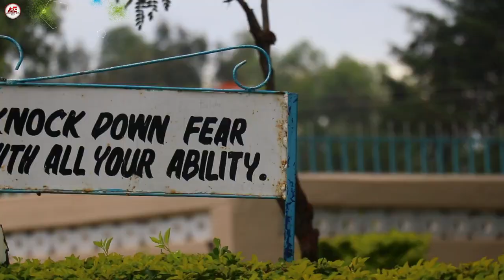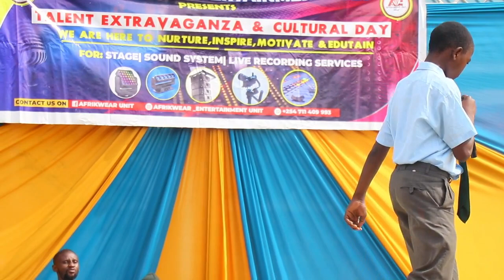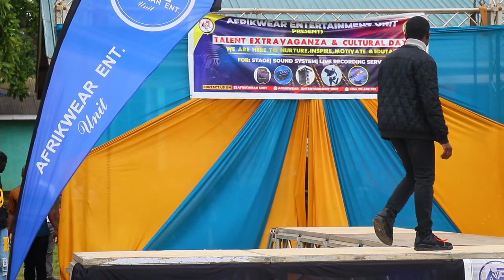NSB-FRIENDS @ST MARYS KIBABII BOYS HIGH SCHOOL DURING THEA ANNUAL CULTURAL DAY